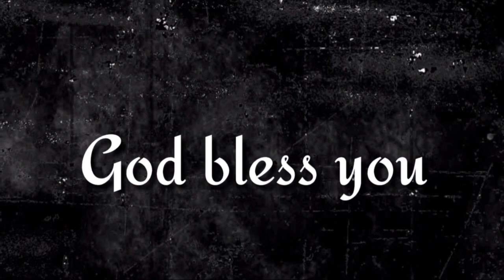"శ్రమలనుండి ప్రాణమును కాపాడుకొనును" ఈ దిన దేవుని వాగ్దానము (7.2.24)_By pastor G.vara lakshmi prasad